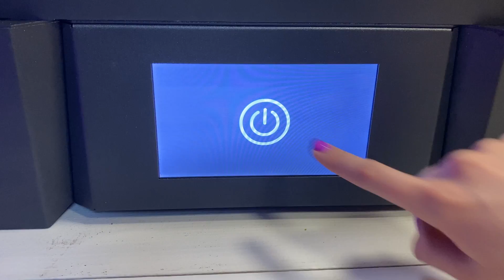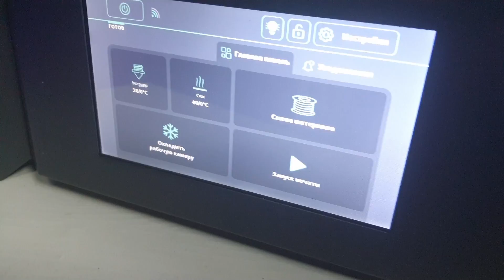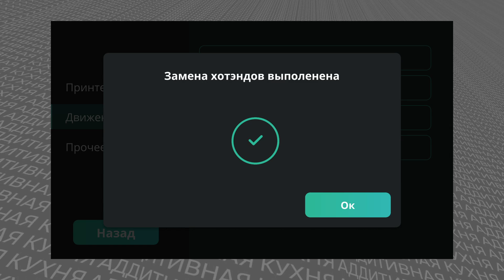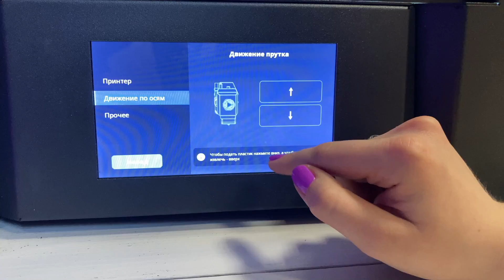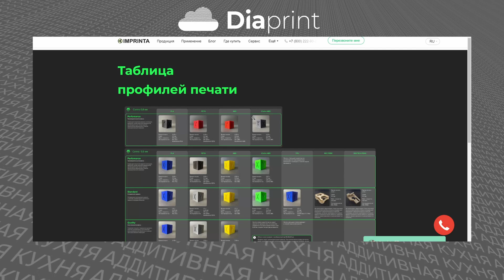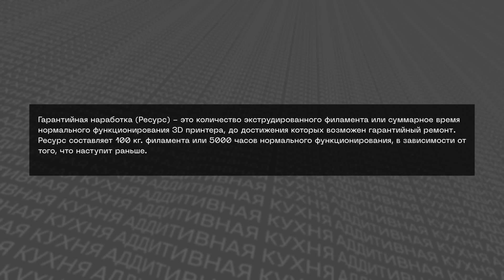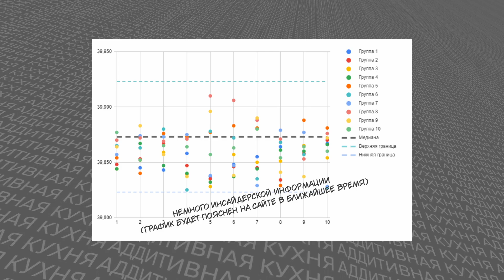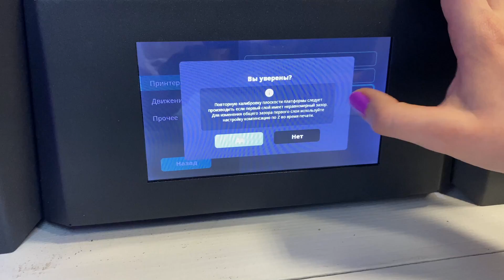Подробный обзор 3D принтера Hercules G3 | Новый 3D принтер 2022 года от компании Импринта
Привет, друзья! 👋
Сегодня в выпуске Аддитивного ликбеза обзор нового, крутого 3D принтера от российского производителя!
Высокотемпературный экструдер. Увеличенная рабочая область. Универсальность материалов, высокая точность и вспомогательные системы — это не весь список его качеств, которые мы подробно разберем в ролике 🔎

В этом выпуске:
• Отличия Hercules G3 от предыдущей модели G2
• Габариты рабочей камеры
• Калибровка стола по 25 точкам
• Система контроля деформации и наличия/подачи пластика
• Новый экструдер Unihot V 4, с нагревом до 420°C и производительностью до 162 см³/ч
• Быстросменный хотэнд под разные типы материалов
• Точность и повторяемость печати
• Электроника, интерфейс и механика

Присоединяйтесь к просмотру, пишите комментарии и задавайте вопросы!
🎁КОНКУРС от Аддитивной кухни в закреплённом комментарии к видео!🎁

0:00 - Вступление
00:27 - Приветствие
2:56 - Ключевые характеристики, цена
4:20 - Внешний вид
8:45 - Экструдер
18:08 - Печатный стол
19:16- Интерфейс управления
21:18 - Про автоматизации и системы помощи печати
25:25 - Софт
26:51 - Механика
29:30 - Электроника
33:14 - Печать
37:19 - Новые понятия
43:48 - Комплектация
44:26 - Итог КОРОТКО О ГЛАВНОМ
49:33 - Завершение
50:42 - Крутой таймлапс печати

Читай самые интересные статьи о 3D печати в блоге на сайте (осторожно, можно залипнуть)

Топ 5 наших видео на канале АК (смотреть обязательно):
- Как избавиться от "волос" при 3D печати

У тебя есть старый принтер? Поменяй его на Hercules с большой выгодой по нашей программе Trade-in!

Аддитивная кухня - это youtube-канал компании Импринта про 3D печать